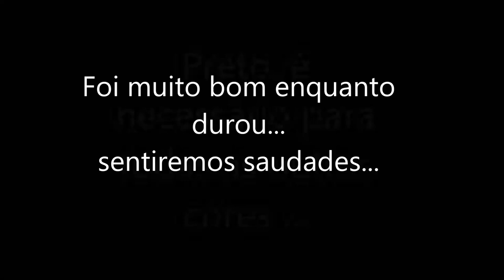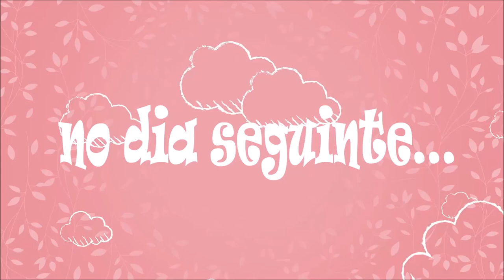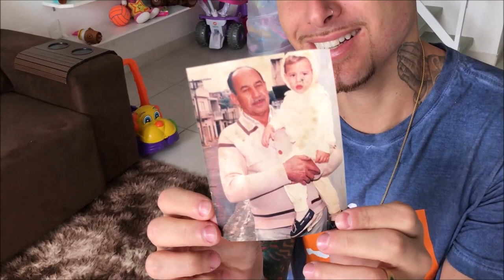PRIMEIRA FAXINA COM MOP NOVO !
OI MEUS AMORES, HOJE VOCÊS VÃO VER NOSSA PRIMEIRA FAXINA USANDO O MOB NOVO !!!
E TAMBÉM VOU MOSTAR OS PRESENTES QUE GANHAMOS NO ENCONTRINHO !!!